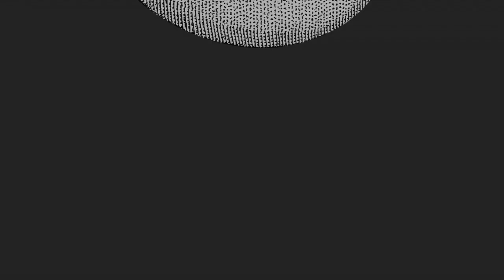The Fox at the White House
There's a red fox living on the grounds of the White House. The elusive critter has called the presidential residence home since last fall, and no one's been able to catch him. WSJ's Carol Lee reports from Washington, D.C.